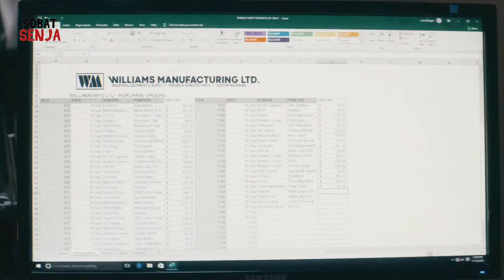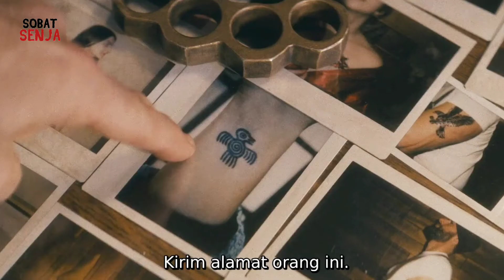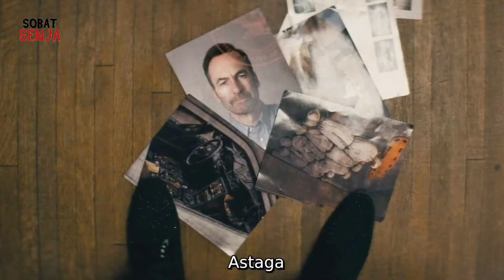DI R3MEHKAN KARENA TIDAK MEMPUNYAI KEBERANIAN-Alur cerita film Nobody